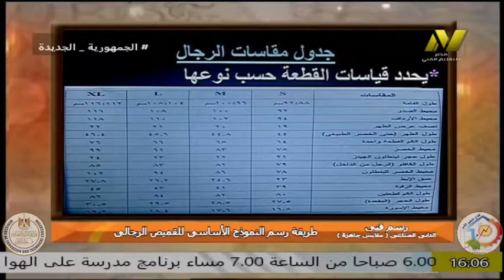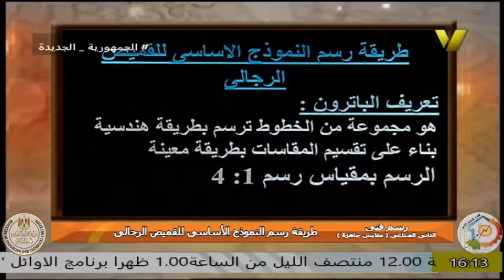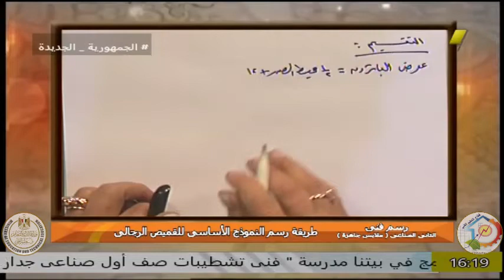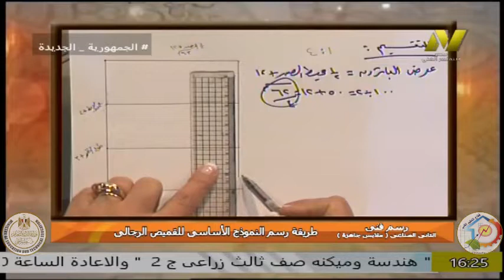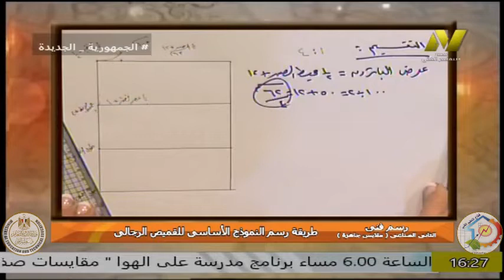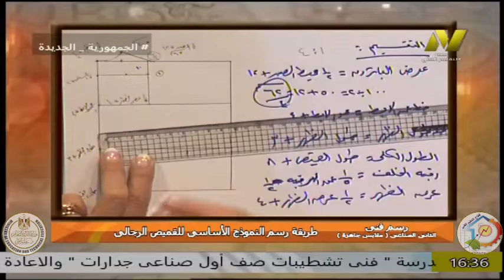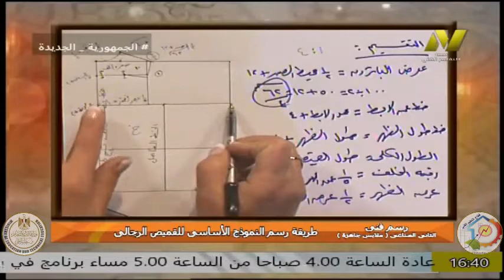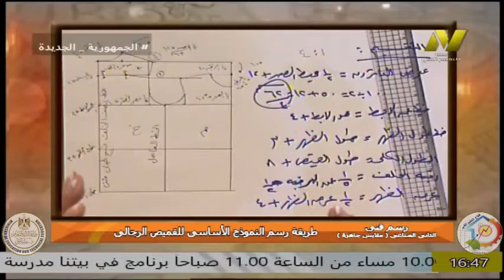الصف الثانى صناعي - شعبة ملابس الجاهزة - الرسم الفنى - ا بسمة وديد